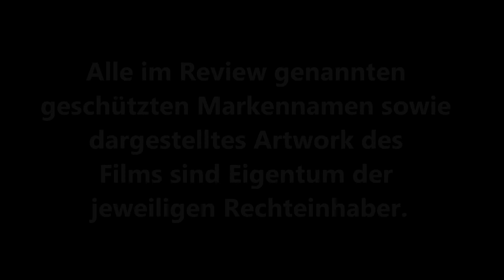MACHETE KILLS (Trailer) / Playzocker reagiert Nr. 9